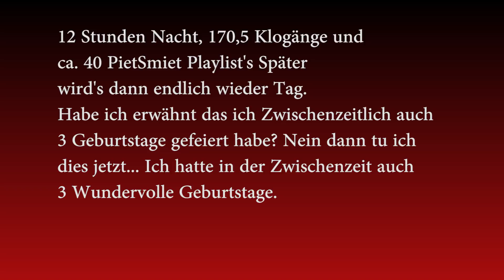Let's Test Rising World #003 Wir sehen uns den Fortschritt an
Hallo Freunde, heute sehen wir uns den Super Fortschritt von Rising World an. Das Spiel befindet sich noch immer Im Early Access aber ich muss sagen, es wird immer besser. Es ist das Minecraft 3.0 mal mehr... und mal weniger. Es Freut mich das ich es euch hier auf jeden fall Präsentieren darf.

Viele Grüße und lasst mal Feedback da.